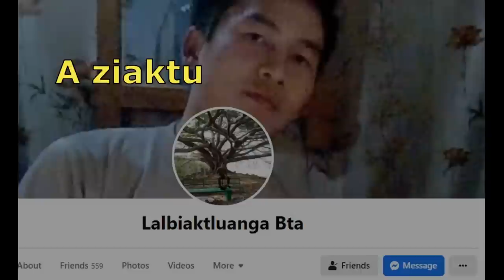A thutna hi a fuh viau nge viau lo?? | Hehee